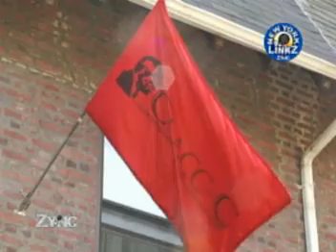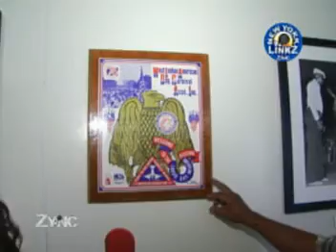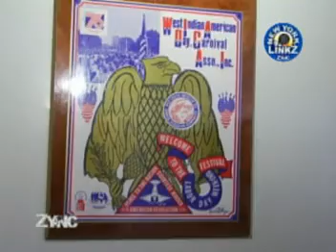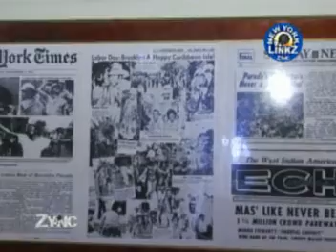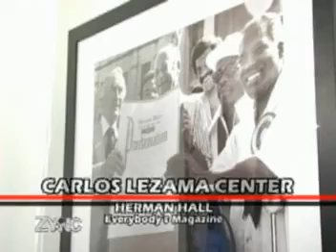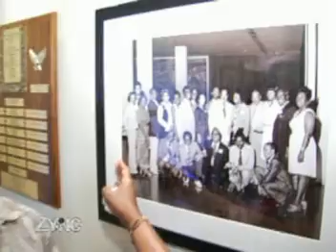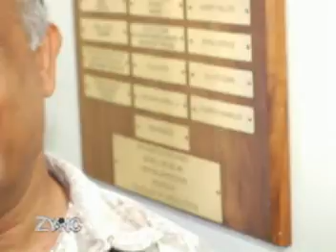Carlos Lezama Center - Carnival Brunch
The Carlos Lezama Arcives and Caribbean Cultural Center.